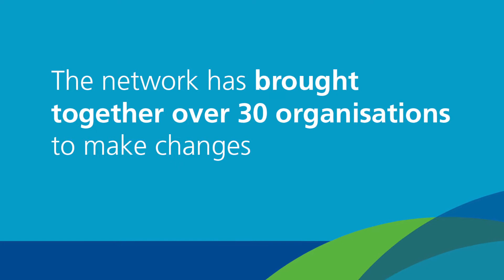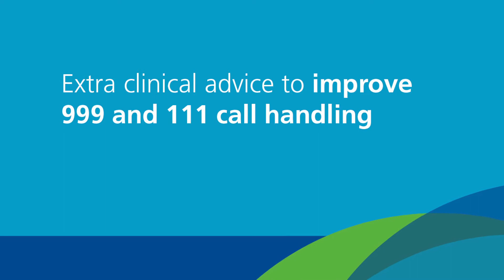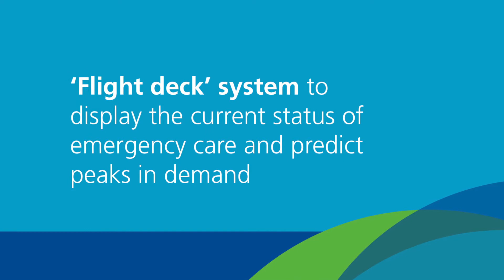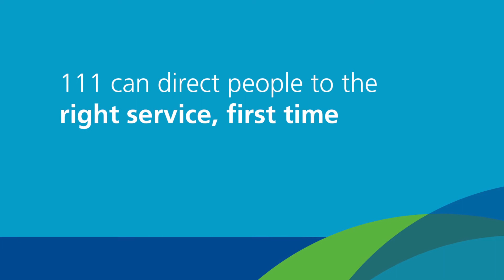NENC FINDLAY NEW Sept 17